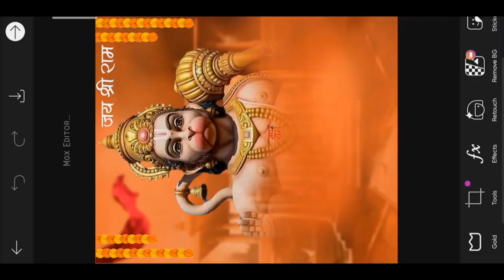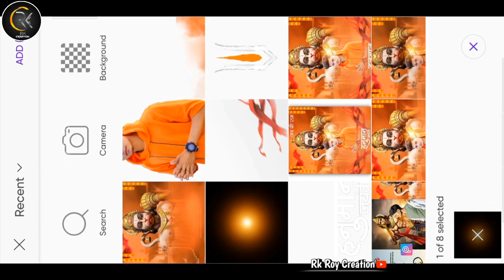Hanuman jayanti photo editing 2024 - hanuman ji photo editing | Rk editor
ram navami photo editing
ramnavami photo editing 2023
ram navami photo editing 2023
ram navami photo editing picsart
bajrang dal photo editing
ram navami editing
ramnavmi photo edit
ram photo editing
ramnavmi photo editing picsart
jai shree ram photo editing
jay shri ram photo editing
jai shri ram photo editing picsart
ram navami editing photo
sri rama navami photo editing
bhagwa photo editing
picsart photo editing ramnavmi
ram navami photo edit
hanuman jayanti photo editing
ram navami pic editing
jai shree ram editing
kattar hindu photo editing
ram navami banner editing
ram navami banner editing 2023
ram navami edit
ram navami special photo editing 2023
ram navami pic
ram navami ka photo
ramnavmi ka photo editing
ramnavmi ka poster